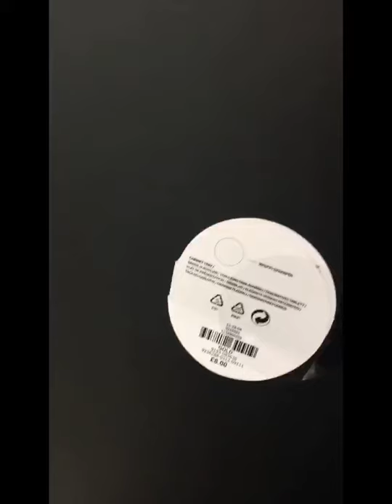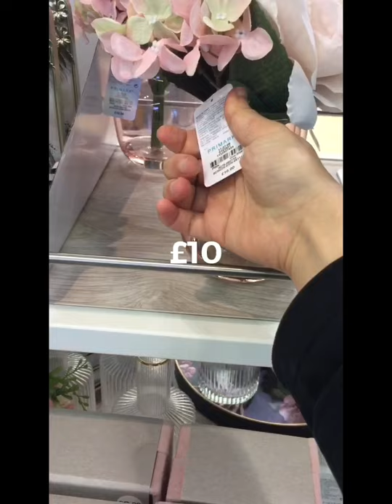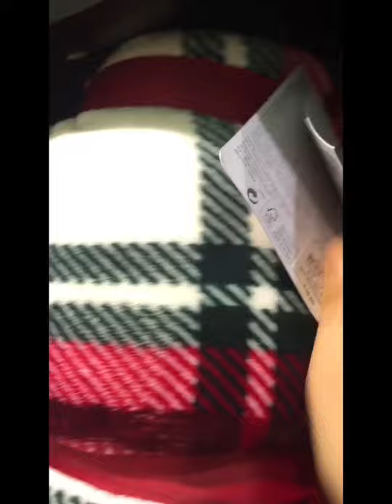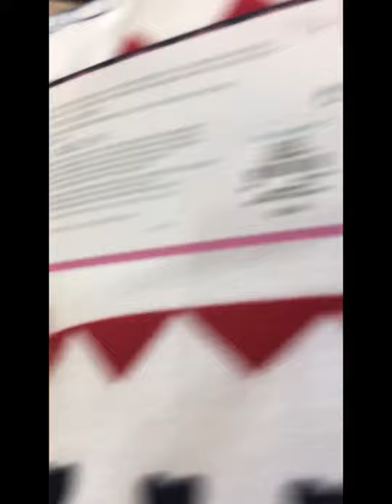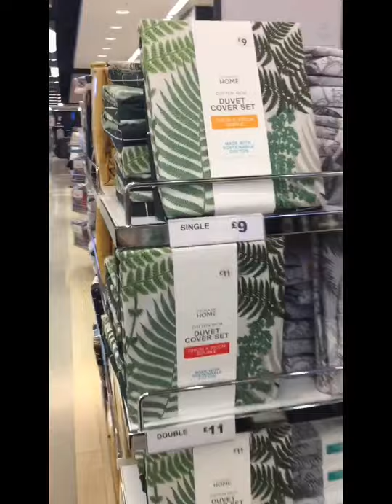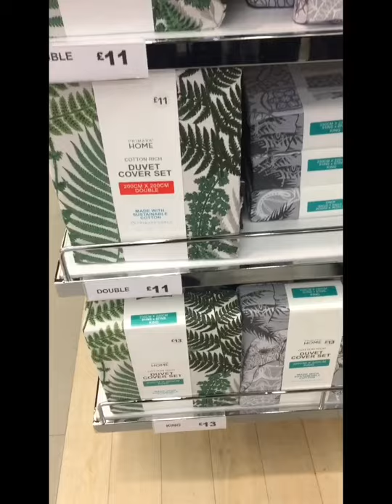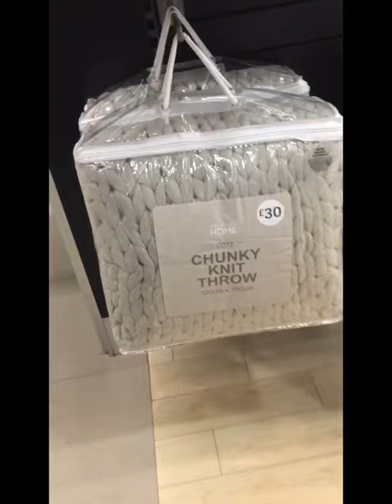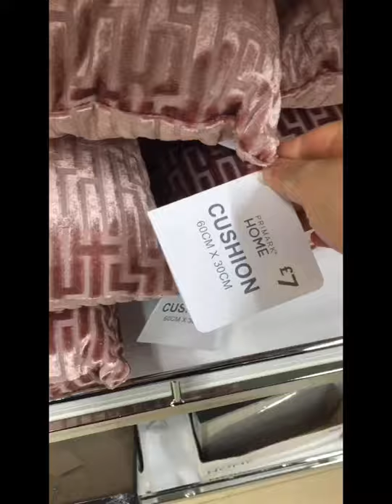Primark homeware & Christmas decor December 2020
primark come see what’s new in Primark home